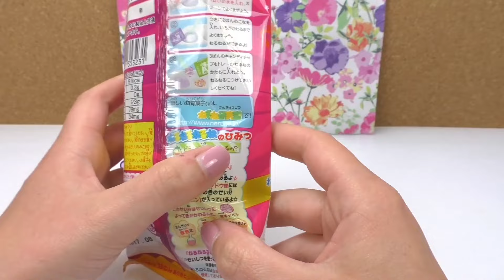Kracie Popin Cookin | DIY Set de golosinas